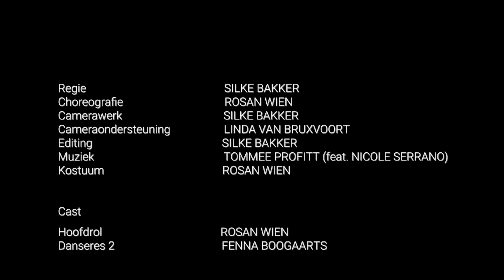CHAMPION PWS DANS 2022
PWS Beeldende Vorming 2022
Rosan Wien - Silke Bakker - Linda van Bruxvoort
Het Streek Lyceum HAVO 5

Mede mogelijk gemaakt door:
- Fenna Boogaarts
- Stadstheater Arnhem
- Schouwburg Venray
- Dansstudio Bennekom

Muziek:
Tommee Profitt, Nicole Serrano - CHAMPION
Bron: Tommee Profitt Studios, Capitol CMG Publishing